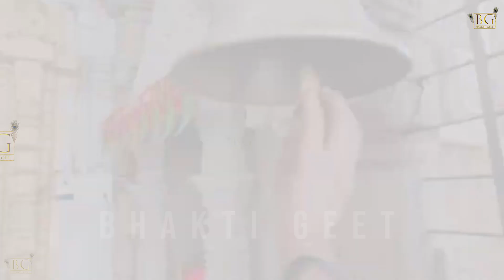Vishnu Katha : आज के विष्णु जी की यह चमत्कारी कथा सुनने से घर में लक्ष्मी जी सदा विराजमान रहती है